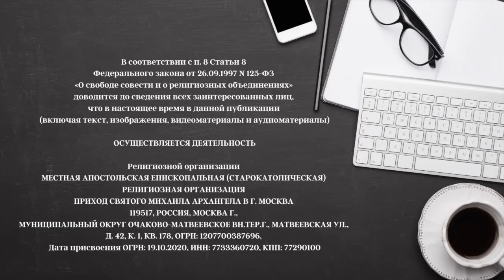Зачем Тебе это надо, Господи? Христианские проповеди онлайн.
Пожертвовать, поддержать служение, поблагодарить:
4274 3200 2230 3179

Адреса для пожертвований в криптовалюте:

USDT TRC20
TJgp8rWvrWoJmX341raX59bUH5rTr262KM

DOGE
D9Ed4dzE64tYZPrd2YaEFuiy3oBfckUzQj

ОСУЩЕСТВЛЯЕТСЯ ДЕЯТЕЛЬНОСТЬ

119517, РОССИЯ, МОСКВА Г., МУНИЦИПАЛЬНЫЙ ОКРУГ ОЧАКОВО-МАТВЕЕВСКОЕ ВН.ТЕР.Г., МАТВЕЕВСКАЯ УЛ., Д. 42, К. 1, КВ. 178, ОГРН: 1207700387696